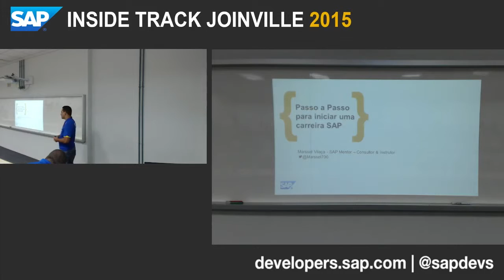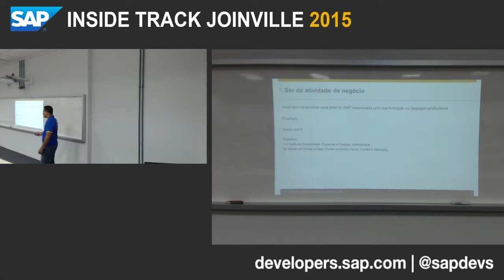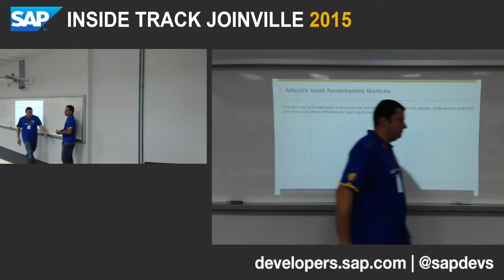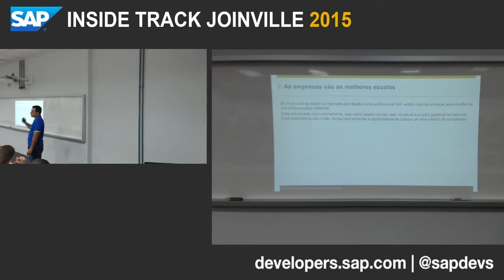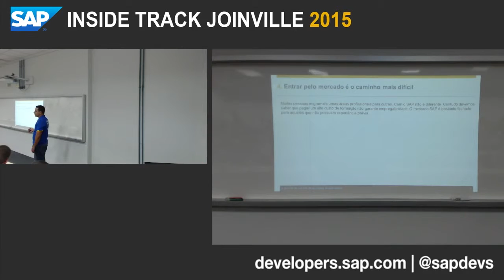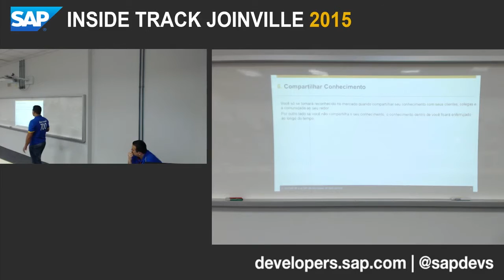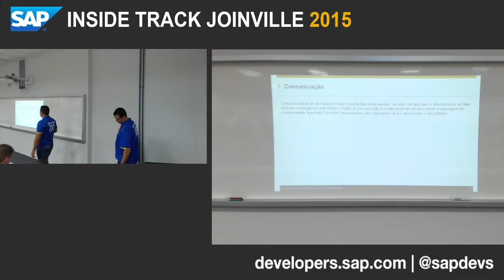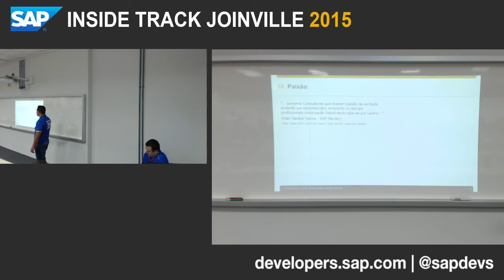SITJOI 2015: Marssel Vilaça - Passo a Passo Para se Tornar um Consultor SAP